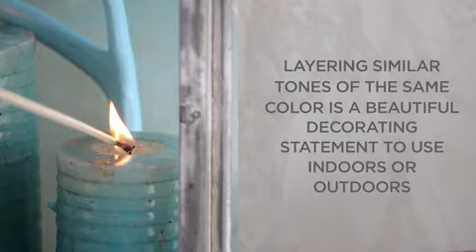Striking Home Decoration Ideas and Outdoor Decorating Ideas by Layering Color | Pottery Barn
If you're looking for some easy decorating ideas, here is a display that you can create for year-round beauty and elegance. These displays also make for great outdoor decorating ideas and seasonal displays by simply playing around with different elements. The easy decorating ideas presented in this video use the technique of layering color (in this case, blue) for some fantastic decor elements.
Create these easy decorating ideas with simple supplies like: the big-sized Malta Lantern, Seaside Pillar Candles and Sea Glass Vase Filler from Pottery Barn. You will also need a blue vase and an interesting object in turquoise.

For these versatile outdoor decorating ideas start by placing the vase or the tallest object at the back of the lantern. Next, artfully arrange the other elements in different shades of blue like the candles and the turquoise object within the lantern.

The secret behind this display is layering similar tones of the same color to create a visually striking decorative item. Create interest by using a statement piece in a contrasting color.

Use outdoor decorating ideas to spruce-up your patio decor for summertime parties or use them indoors as a centerpiece for fall get-togethers.

Enjoy the summer sun with a Seaside Dining Party with these tips and ideas: